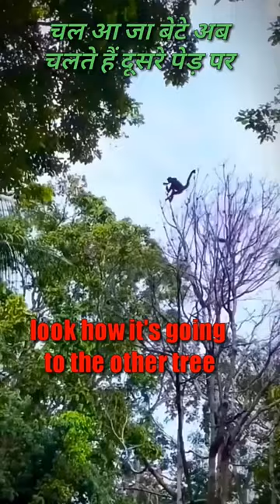Look how it's going to the other tree🌴🌳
Look how it's going to the other tree🌴🌳@badebabu8764